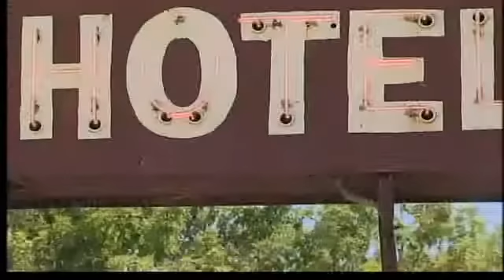Hotel Attica storm damage evaluated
A structural engineer from Indianapolis evaluated damage to the back wing of Hotel Attica on Monday.